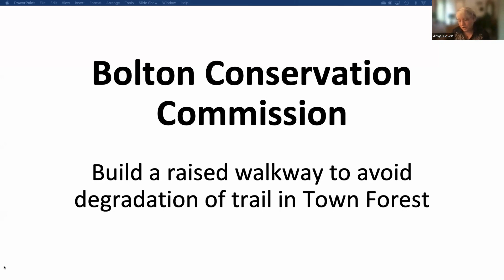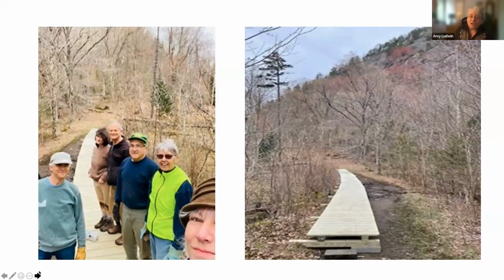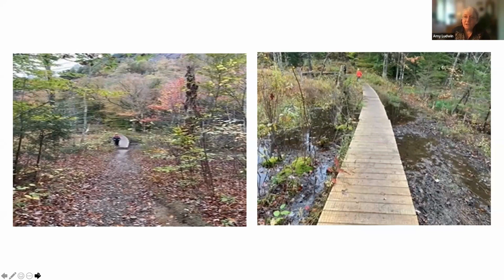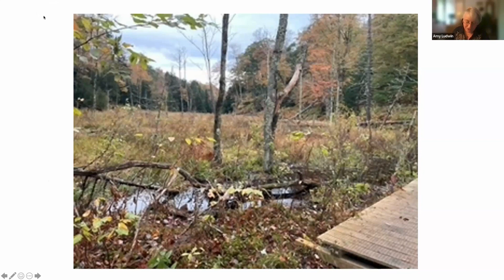2023 Annual Meeting: Bolton Conservation Commission Tiny Grant Success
Building a raised walkway to avoid degradation of a trail in the Town Forest.